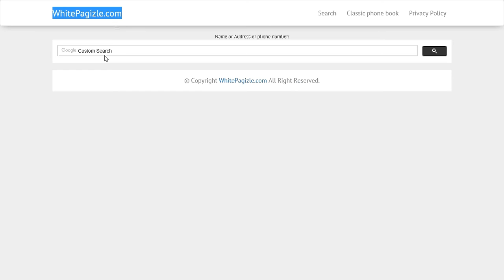Delaware phone book